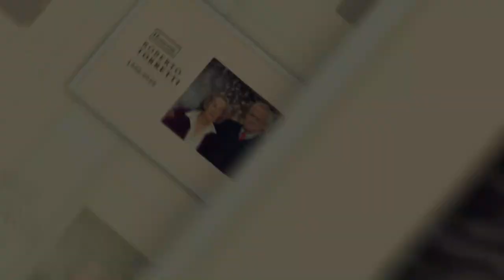Homenaje Roberto Torretti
Este año, tuvimos que lamentar la partida del gran filósofo, Roberto Torretti, miembro del Consejo Asesor del CEP. En su honor, hicimos una íntima ceremonia en la terraza de nuestra sede, que contó con la presencia de su familia, amigos y alumnos.